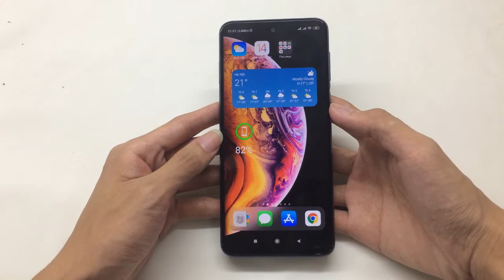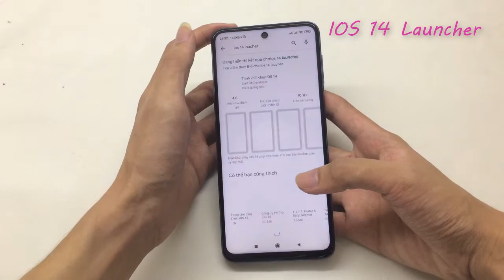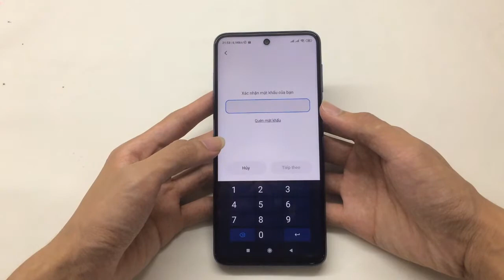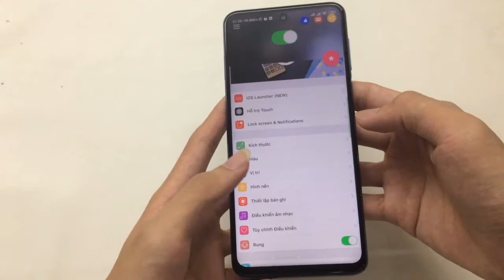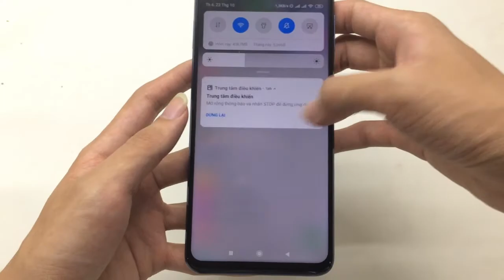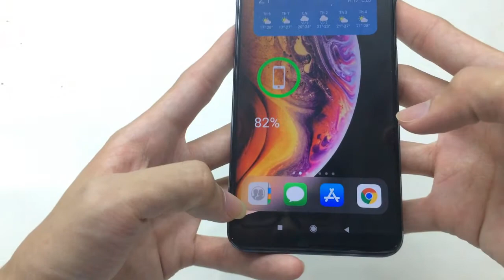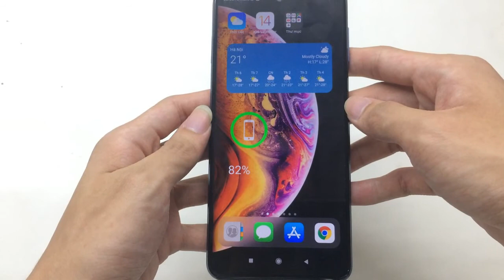Mẹo Biến Điện Thoại Android Thành iPhone cập nhật iOS 14 Mới Nhất Siêu Dễ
Mẹo hô biến chiếc smartphone Android trở thành iPhone